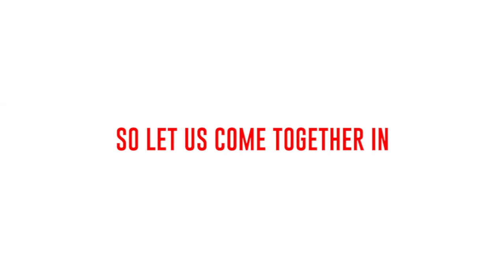South Indian Bank KLI Mgmt Speak